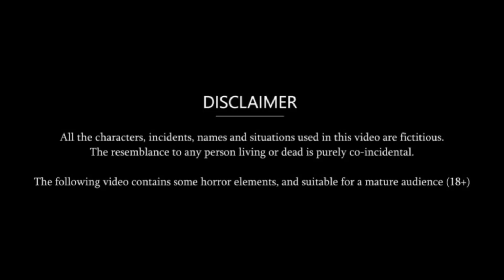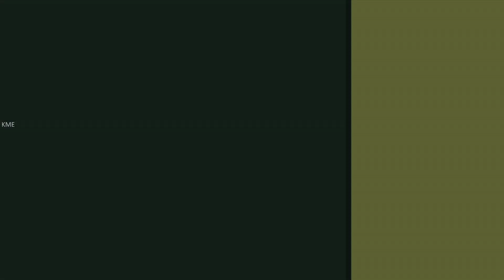पत्थर के चावल - Kahani | Hindi Kahani | Bedtime Stories | Moral stories | New Hindi Story | Gareeb